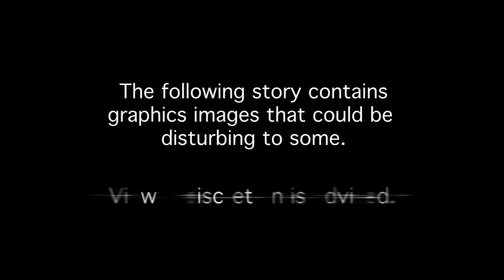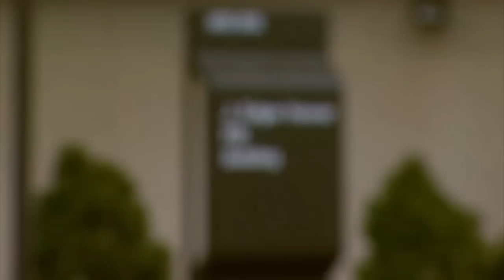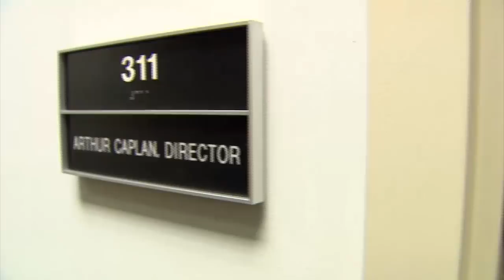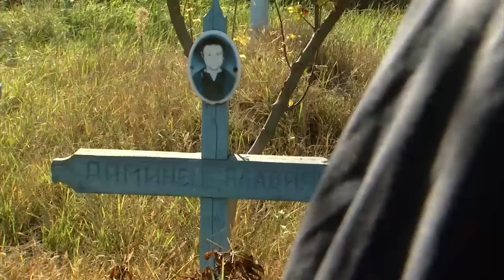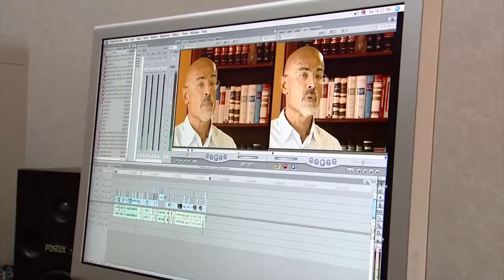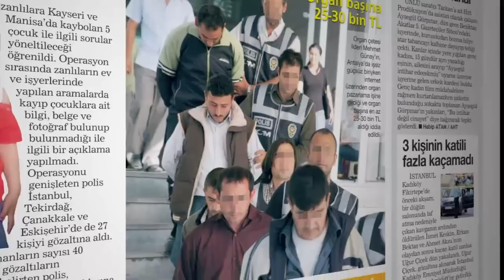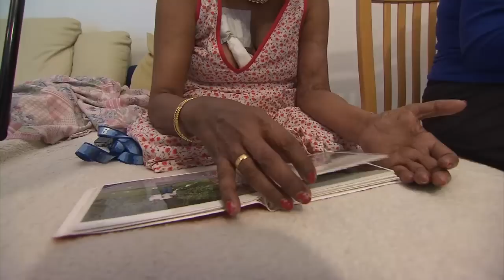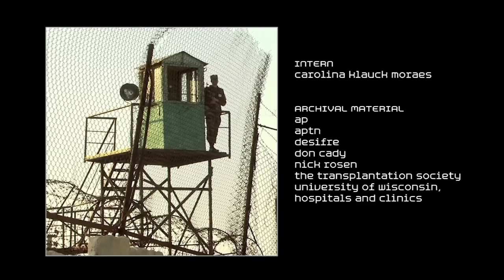Dan Rather Reports, "Kidney Pirates" Full Episode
A look into the growing criminal trade for human kidneys run by traffickers exploiting desperate buyers and sellers. This episode first aired January 12, 2012. Dan Rather Reports airs Tuesdays at 8pm ET on AXS TV.